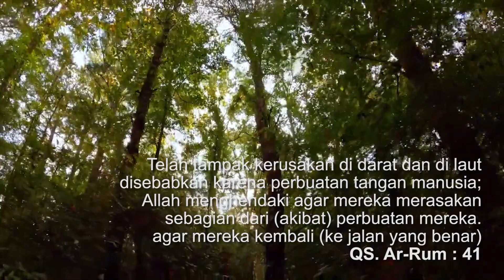"Bencana, Apakah Tuhan Murka? Atau Manusia Abai?" Anis Nugrahanto - Komite Konservasi Temanggung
Wawancara bersama Aktivis Lingkungan dan Komite Konservasi Temanggung Bapak Anis Nugrahanto membahas tentang bencana yang terjadi di sekitar kita, apakah murni bencana alam, atau memang karena ulah-ulah manusia? Simak terus obrolan asik kami dengan narasumber YSN kali ini